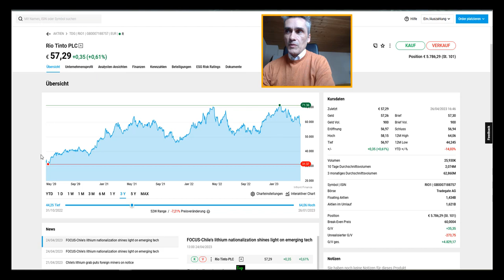Rio Tinto Aktie - (update) meine persönliche Strategie Rohstoffaktien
Welche Aktien kaufen ? Mein persönliches Update zum Rio Tinto Rohstoffaktien Investmentstrategie.. 💥 Depot kostenlos eröffnen❗ 👉 Plattform Nr. 1. TRADEN WIE PROFIS ZU TOP-KONDITIONEN mit CapTrader! Klick den Link!